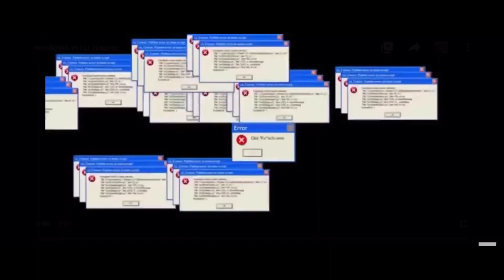PARTICULARLY with a new addition